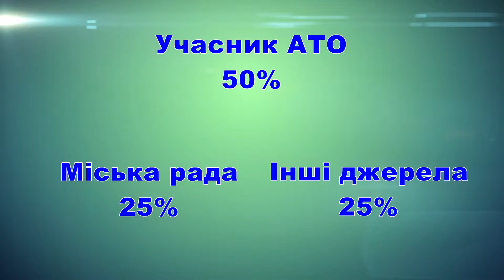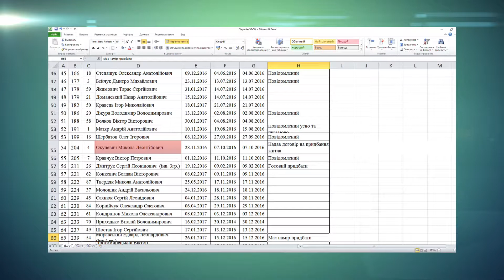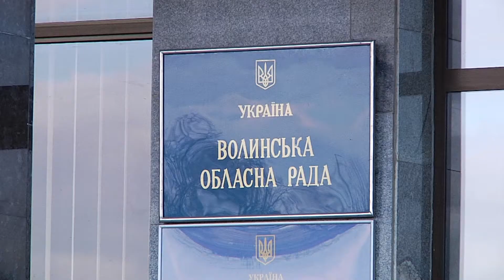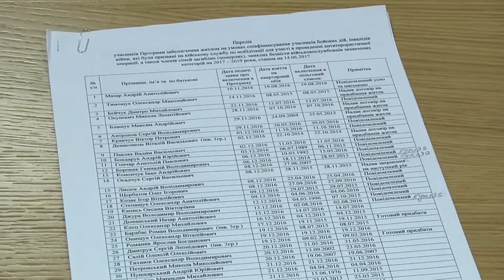У ЛУЦЬКУ ОБГОВОРИЛИ ЗМІНИ ДО ПРОГРАМИ ЗАБЕЗПЕЧЕННЯ АТОВЦІВ ЖИТЛОМ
Голова Волинської облради Ігор Палиця та виконувач повноважень Луцького міського голови Ігор Поліщук спільно з представниками спілок учасників АТО обговорили проблеми реалізації Програми забезпечення житлом на умовах співфінансування учасників бойових дій, інвалідів війни, які були мобілізовані на військову службу для участі в проведенні антитерористичної операції, а також членів сімей загиблих (померлих), зниклих безвісти військовослужбовців зазначених категорій на 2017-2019 роки.